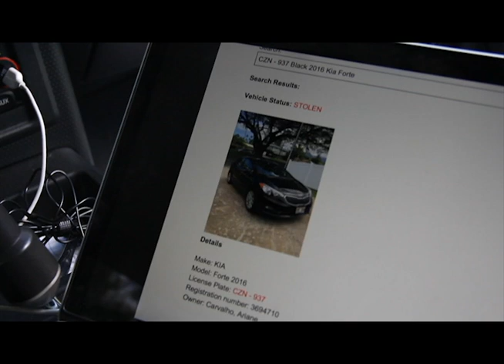ANOTHER DAY AT THE OFFICE - Crime Drama Short Film (2018)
Due to a handful of ignorant anti-LE comments, I have decided to finally link to the event that this video was based on. It is my fault for not clarifying the story but I also find the lack of critical thought when mindlessly condemning the police disturbing;

This short film was made for the HIFF DII competition.

The duty of law enforcement is to protect and serve their community, all the while enforcing the laws they’re obliged to uphold in the face of unknown danger and oppression. One misstep or second of hesitation, could put them, and their fellow officers lives on the line. The irony is that they are always criticized and hated on by the same people who would call them in their time of need. Because of the skewed outlook on law enforcement that spreads doubt and fear through today’s social media, it is everyone's duty to educate our youth, reassuring them that they can trust the thin blue line to prevent anarchy and to  maintain law and order.

Cast:

Officer 1: Miriam
Officer 2: Justin
Suspect 1: Kanoe
Suspect 2: Edward
Dispatcher Voice: Iris

Crew:

Directed by: Justin
Written by: Justin
Director of Photography: Justin
Executive producer: Kanoe
Producer: Justin
Co-producer: Emily
Edited by: Justin
Camera 1: Miles
Camera 2: Bradyn
Camera 3: Justin
Costumes: Justin
Props: Justin
Driver 1: Edward
Driver 2: Kanoe
Transportation 1: Iris
Transportation 2: Edward